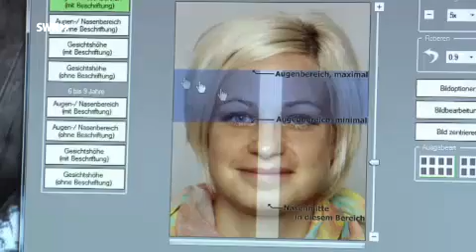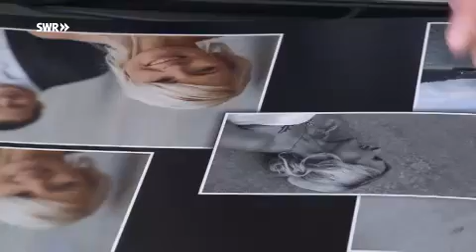SWR Landesschau "Persönlich" mit Olaf Nitz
Sendung vom 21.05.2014 SWR  Landesschau "Persönlich"